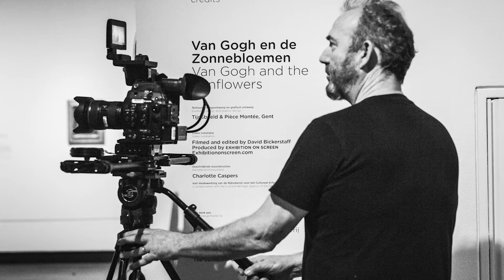'Sunflowers' by David Bickerstaff/ 'Exhibition on Screen' | DOC FILM REVIEW | Toufique Ali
This week, I review a new Documentary film by David Bickerstaff; released in the UK at cinemas nationwide from Tuesday 8th June. Here's the blurb...

Exhibition on Screen is delighted to announce the release of their latest film, Sunflowers, which will be in UK cinemas from 8th June.

Vincent van Gogh’s Sunflowers are some of the most iconic paintings in the world. What many mistake for one masterpiece, are actually five paintings of sunflowers in vases scattered across galleries in Amsterdam, London, Munich, Philadelphia and Tokyo. This extraordinary feature-length documentary film brings the spectacular series together on screen as never seen before.

Working closely with the Van Gogh Museum in Amsterdam, Sunflowers goes beyond a ‘virtual exhibition’, delving into the rich and complex stories behind each of the paintings to unveil the mysteries of the sunflowers. What did the flowers mean to Van Gogh, and why do they resonate so much with audiences today? With a striking portrayal of the artist by actor Jamie de Courcey and fascinating insights from art historians, botanists and everything in between, the film offers a unique insight into Van Gogh’s life and artwork.

Award-winning director David Bickerstaff, who has made two previous films on the artist, Vincent van Gogh: A New Way of Seeing (2015) and Van Gogh & Japan (2019), says:

“It was such a joy to witness how unique each version of the Sunflowers really was, evidence of Van Gogh’s exuberance for experimentation. This cinematic journey brought the sunflowers series into sharper focus for me and revealed a new insight to the tragic circumstances that followed.

Drama, struggle and a passion for life can be seen in every dash of paint in the Sunflower paintings. In my opinion, each one shows an honesty and a virtuosity that speaks to the enduring power of an extraordinary artist, who lived an extraordinary life.”

Please LIKE, SUBSCRIBE and COMMENT, hit the notification bell for when I publish a new video to the Toufique Ali YT channel... I would LOVE to hear from you and THANK YOU for allowing me to hit 200 Subscribers! Let's get to 300!